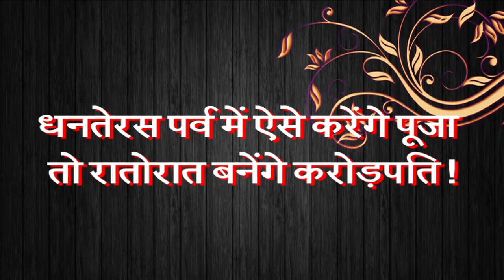धनतेरस पर्व में ऐसे करेंगे पूजा तो रातोरात बनेंगे करोड़पति ! अवश्य देखे